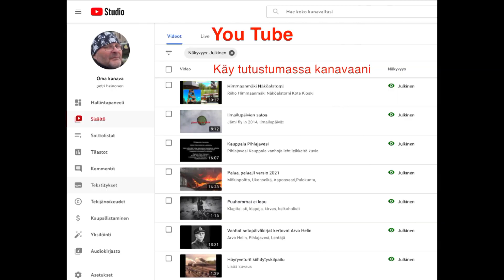Haapamäki Lennokin lennättämistä Urheilukilpailuja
Katso myös aiemmat Matti Heinosen vanhat filmit